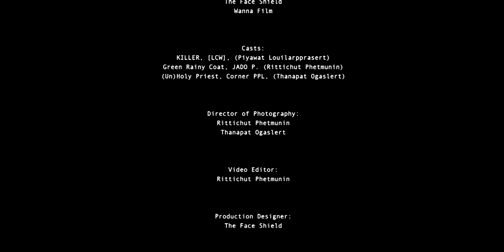Piyawat LOUILARPPRASERT X the Face Shield - Burning Symphony (2020), a Short film and performance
Burning Symphony (2020)
Short film and performance by Piyawat Louilarpprasert and the Face Shield (Tacet(i) Ensemble Members)
Original Composition and Artistic Concept: Piyawat Louilarpprasert
Director: Rittichut Phetmunin
Executive Director:  Thanapat Ogaslert
Produced by Wanna Film
Casts:
Killer, Piyawat Louilarpprasert
Green Rainy Coat, Rittichut Phetmunin
(Un)Holy Priest, Thanapat Ogaslert
Video Editor: Rittichut Phetmunin
Sound Designer: Piyawat Louilarpprasert
Location Scout and Boom Operator: Thanaphoom Chaisangthip

Notes:
This work aims to demolish the connectivity of instruments and cultures through two procedures: 1) Reanimation of The Instruments; enhanced and demolished the mechanism of the instrument in order to reform or extend its structures and purposes 2) Deconstructive Theatrical Performances; performing and creating action with the extended trombone to offer the theatrical situation as well as to amalgamate the process of instrumental deconstruction, cultural evaluation and its critique (rethinking). The “Burning Symphony” is divided into four sections (called movements in musical experience):

I. Demolition
“One must be destroyed in order to create a new one”
The opening scene started with “THE KILLER” promptly set fire to each instrument which scattered around the opened space. The main purpose of using/setting fire here is to illustrate the methodology of “Reanimation of The Instruments”. For instance, a trombone used by THE KILLER has been reconstructed and extended with extra mechanics capable of shooting gasoline, which this also helps THE KILLER to extend the fire range and power in order to deconstruct other instruments. At the end of the first movement, where THE KILLER gathers all the disfigured objects (instruments) and places them in disoriented orders. This process is referring as “coda” and transition to the second movement.

II. Uninstallation
“Uninstalled its root (culture) in order to rethink anew”
During this movement, THE KILLER is using a non-extended (red) trombone to improvise the tune with distorted and disfigured sounds. The improvised tune is animating the gestures of flashed lights which can be seen throughout the movement as well as to duplicate the actions of the burning instruments from the previous and ongoing scenes.

III. Reconstruction
“One must be recreated to seek for a new purpose”
After THE KILLER has completed the improvising section (similarly to ritual). He gradually crawling towards the disfigured objects (instruments) and grabs a leftover piece from one of those objects. Then he plays a familiar oriental melody in an unexpected manner which is completely contrasted to the original purpose of this instrument. Regarding this process and THE KILLER actions, it implies that once everything completely disfigured, reconstructed, and transformed. Their origins and ethics are no longer remains but to be reused and reserved for a new purpose.

IV. Revitalization
“Reanimated and Exanimated!”
In the last movement, all the characters (THE KILLER, GREEN RAINY CLOTH, and (UN)HOLY PRIEST) can be seen standing together where they are performing with extended trombone [THE KILLER], non-extended trombone [GREEN RAINY CLOTH], and one of the disfigured object [(UN)HOLY PRIEST]. The performance during this movement duplicates all the actions from the previous movements, in which the past actions are reanimated into a new action in order to exanimate the disfigured objects that once called the instruments and completely reconstructed into installation pieces.